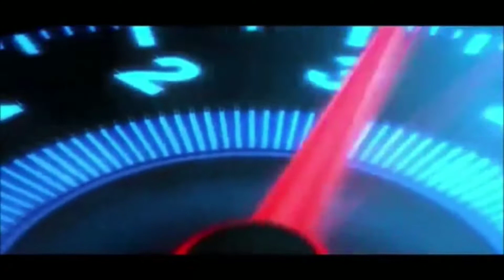BLIND SHOTS || COVER FIRE